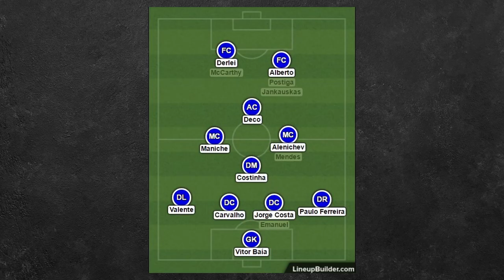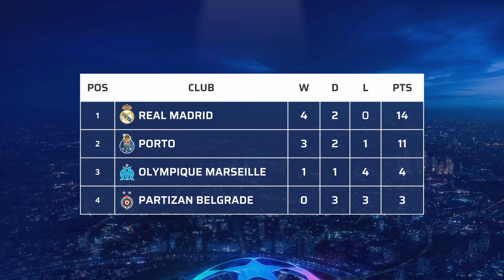How José Mourinho Won The Champions League With Porto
In the world of club football, the UEFA Champions League is considered the ultimate prize. It is a competition that brings together the best teams from across Europe, each with a dream of lifting the famous trophy.

In 2004, Underdogs FC Porto defied all odds by winning the Champions League under the guidance of the charismatic manager, Jose Mourinho. A true underdog story the likes of which the top tier of European football had not seen since Ajax in 1995,

This is the story of Mourinho’s masterpiece, how Porto beat the odds to win the 2004 UEFA Champions League.

Chapters
0:00 Intro
01:00 Route to the Final
03:46 Knockout Rounds
07:10 The Final

If you are or represent the copyright owner of materials used in this video and have a problem with the use of said material, please send us an email at and we can sort it out as soon as possible.